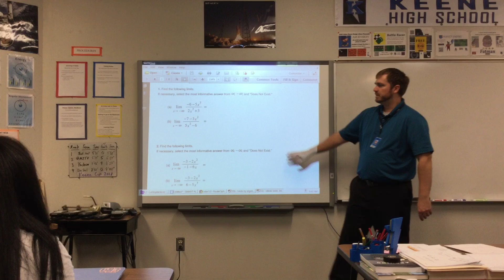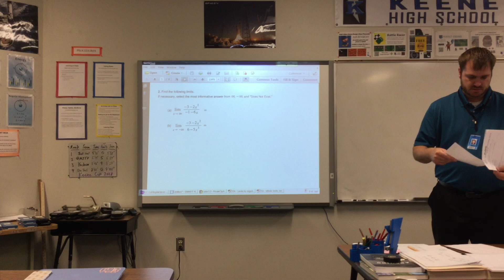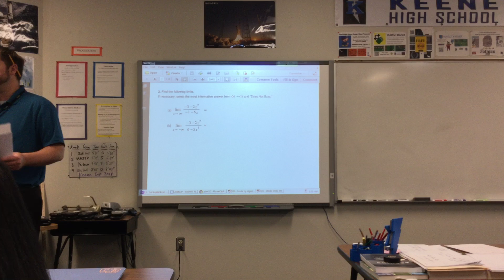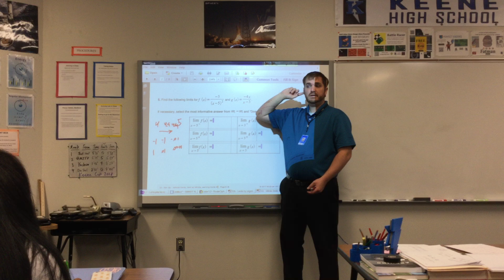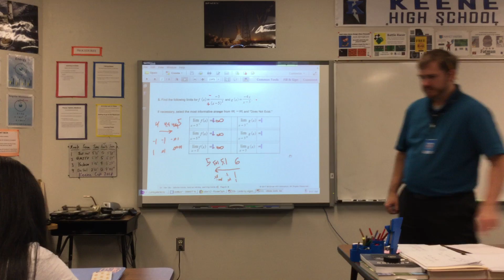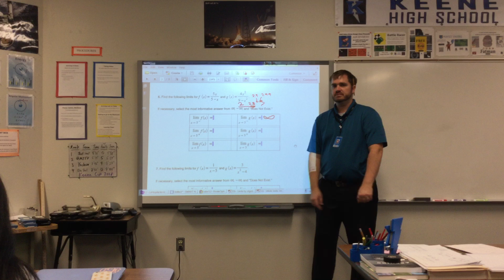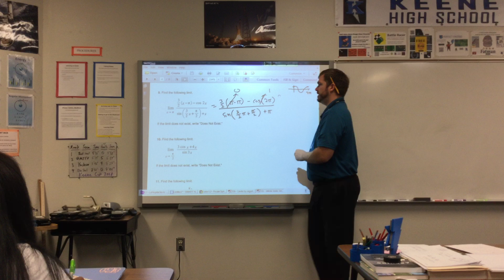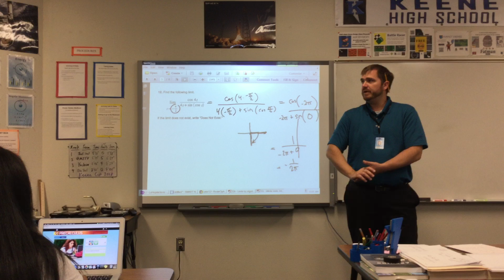12c - Limits at infinity - part 2